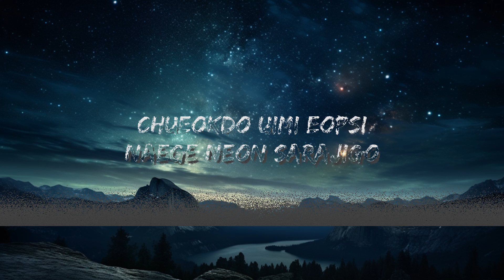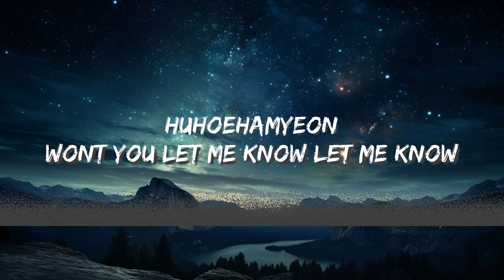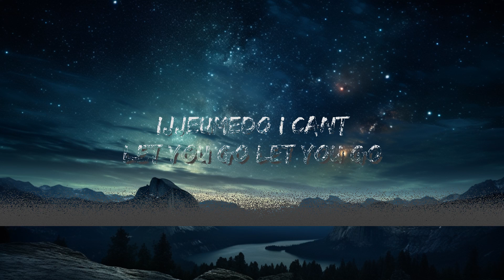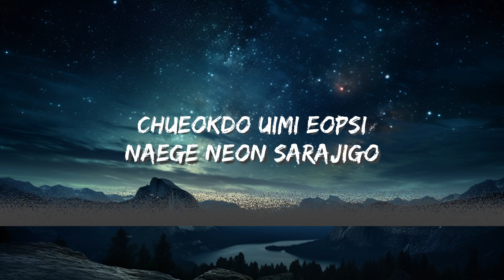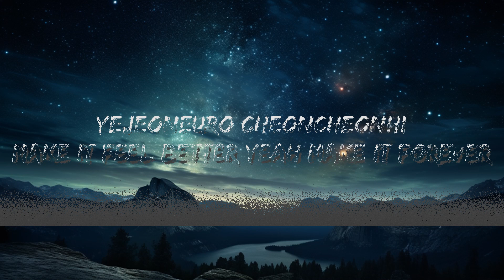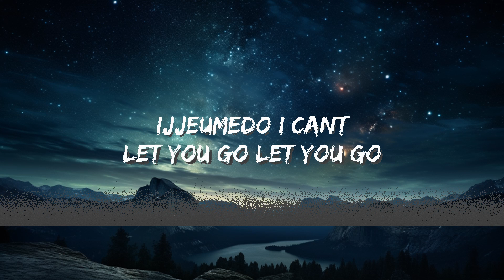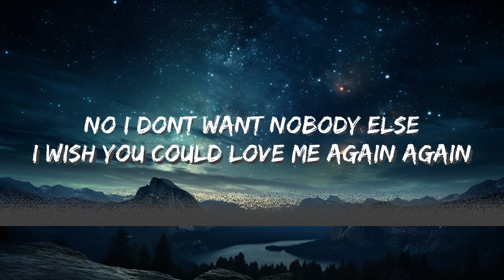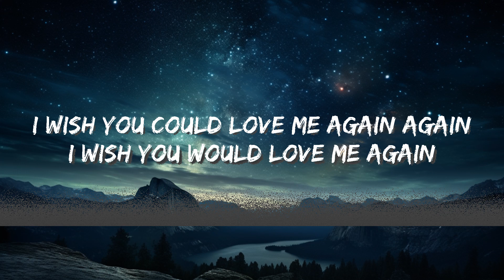V - Love Me Again (Lyrics) | 15p Lyrics/Letra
(Lyrics):
[Verse 1]
Chueokdo uimi eopsi
Naege neon sarajigo
Ijjeumedo I can't
Let you go, let you go
Geu mari dain geoni
Hanmadiman namgigo
Huhoehamyeon
Won't you let me know? Let me know?

[Pre-Chorus]
Geurae na soljikage
Da malhallae
Neoneun maeil eotteon saram eotteon gose
Myeot beonssigina mwol haneunji neol saenggakae
Lost without you, baby

[Chorus]
I wish you would yêu me again
No, I don't want nobody else
I wish you could yêu me again, again
I wish you would yêu mе again
I wish you could yêu mе again, again

[Verse 2]
Naman jakku ireon geonji
Nae yeope ttan saram gwaenchanni
Yejeoneuro cheoncheonhi
Make it feel better, yeah, make it forever
Gwaenchanta malhaji ma
Said I'm alright, said I'll be ﬁne
I'm sorry, geojinmariya tteonajima
Jeori gajima meolli

[Pre-Chorus]
Geurae na soljikage
Da malhallae